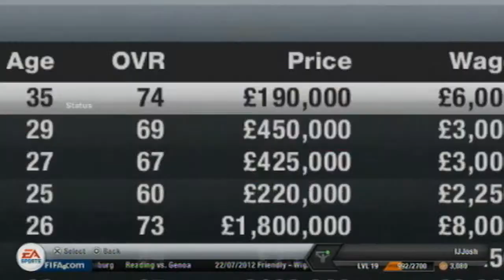Fifa 13: Southampton Career Mode S1E1 - Transfers! (LIVE)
Episode 1 of my Southampton Career Mode. I have started this career mode because i think that it will be fun to do.